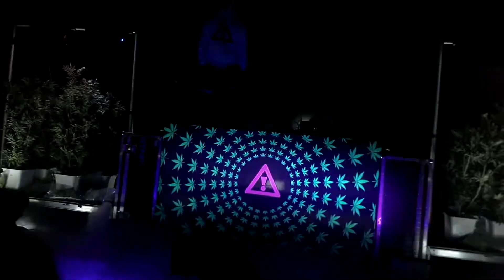Flosstradamus at the 9:30 club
Flosstradamus' opening up during the late show at the 9:30 Club in Washington, D.C. in December 2013 with some insane strobe lights.